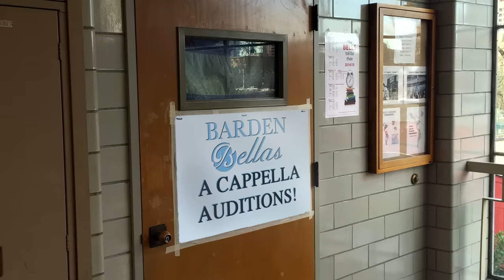IF MOVIES WERE REAL 4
Anthony and Ian see what even MORE movies would be like if they were realistic.

Cast:
Anthony Padilla
Ian Hecox
Ryan Todd

1st Assistant Director: Sean McCullough
Written by: Anthony Padilla, Ian Hecox, Ryan Finnerty, Kurt Maloney, Monica Vasandani
Produced by: Anthony Padilla, Ian Hecox, Ryan Todd
Creative Director: Joe Bereta
Coordinating Producer: Yvonne Peoples
Director of Photography: John Jimenez
Camera: Brennan Iketani
Assistant Camera: Ashneal Prasad
Sound: Ivan Harder
Grips: Pattrick Egan & Lee Eisenhower
Art Director: Lindsey Liberman
Makeup: Paula Barkley
Wardrobe/Makeup Assistant: Brianna Hinojosa
Wardrobe: Felicia Cowley & Feleicia Martin
Edited by: Michael Barryte
Assistant Editor: Katie Reed
Post Supervision by: Ryan Finnerty
DIT/Media Mgmt: Gabe Laguer
BTS: Phil Mohr
Color: Mike Burton
PA: Tiffany Semons, Brandie Rovito
Art PA: Beau Miller